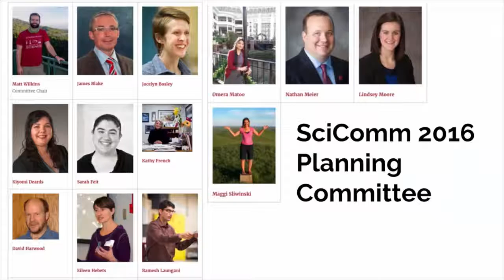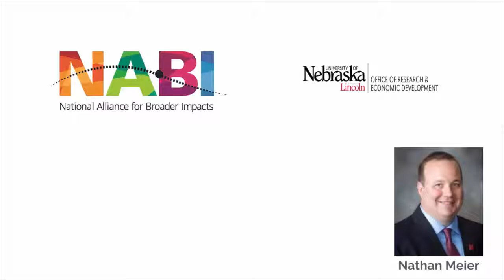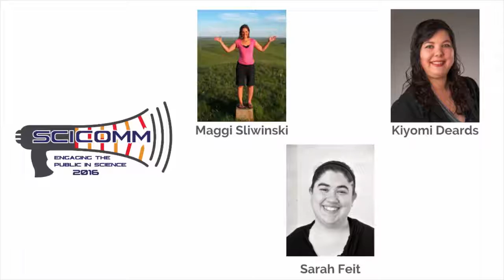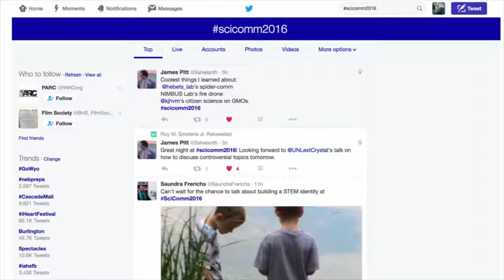SCICOMM 2016 – Opening Remarks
Matt Wilkins – Thank You and Welcome. SCICOMM 2016 – Engaging the Public in Science.